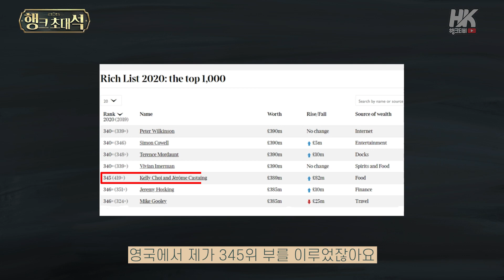밑바닥부터 성공을 이룬 자수성가 부자들의 대화(부의 법칙)_켈리최 1부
부자의 끝판왕 켈리최님이 행크TV에 출연하셨습니다.

-글로벌 기업 [켈리델리] 창업가 및 회장
-2020 영국 언론 [선데이 타임즈] 선정 400대 부자
-프랑스 MBA 경영대학원 석사과정 교재, 성공사례 소개
-기업가 코칭(프랜차이즈 모델 구축 / 기업문화) 등

밑바닥부터 시작해 5년 만에 영국 400대 부자가 된 켈리최님.

켈리최님과 송사무장님의 대화를 통해 부자의 길로 한 걸음 더 나아가는 시간이 되시길 바랍니다.

*타임라인

00:00 하이라이트/오프닝
00:41 게스트 소개_켈리최님
02:11 책을 먹어버린 켈리최?
03:38 어느 정도의 부자가 되기를 꿈꿨는지?
04:31 부자가 되기 위해 어떻게 시작하면 좋을지
05:50 멘탈을 강하게 유지하는 방법
08:02 웰씽킹은 어떤 내용인지